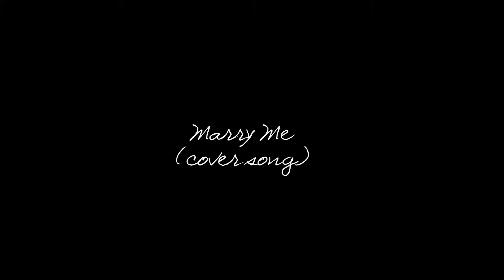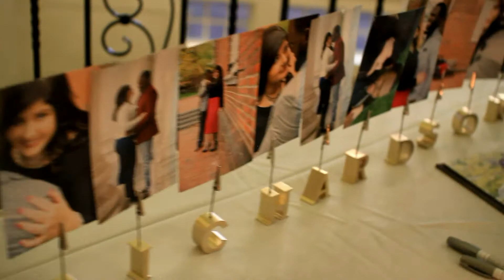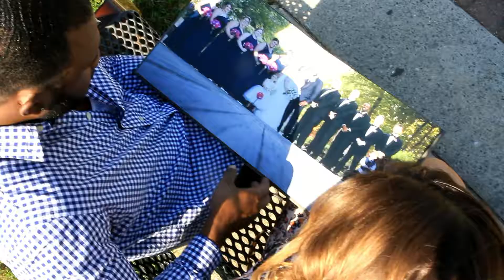1 year Anniversary "Marry me" by Train (cover song)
1 year Anniversary "Marry me" by Train (cover song)
Artist: Quintin Richardson